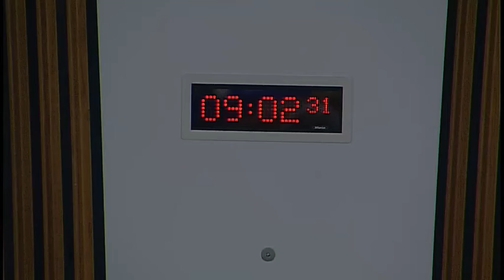Culture, Tourism, Europe and External Relations Committee - Scottish Parliament: 23rd February 2017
- The Scottish Parliament - Culture, Tourism, Europe and External Relations Committee

Agenda:
1. Decision on taking business in private: The Committee will decide whether to take item 3 in private.
2. Royal Charter for the continuance of the BBC and Agreement between Her Majesty's Secretary of State for Culture, Media and Sport and the BBC: The Committee will take evidence from—
Lord Hall of Birkenhead, Director General, BBC;
Donalda MacKinnon, Director, BBC Scotland;
Ken MacQuarrie, Director, Nations and Regions, BBC;
Glenn Preston, Director Scotland, and Kevin Bakhurst, Group Director Content Policy, Ofcom.
3. Royal Charter for the continuance of the BBC and Agreement between Her Majesty's Secretary of State for Culture, Media and Sport and the BBC (in private): The Committee will consider the evidence heard earlier in the meeting.
4. Work programme (in private): The Committee will consider its work programme.